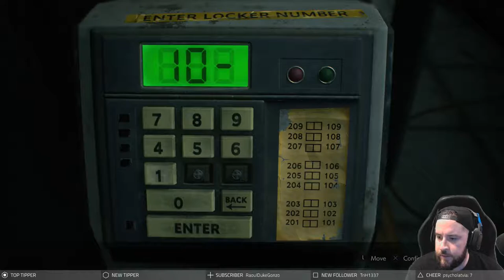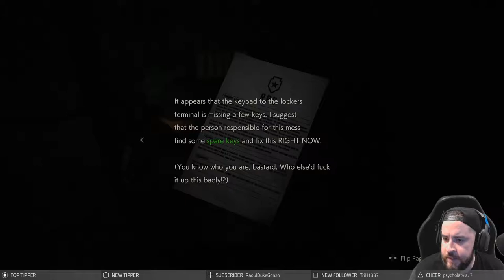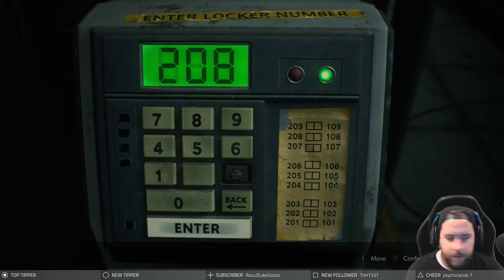Let's Play Resident Evil 2 - Leon Part 2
Resident Evil 2 is a survival horror game developed and published by Capcom. It is a remake of the 1998 game Resident Evil 2. Players control rookie police officer Leon S. Kennedy and college student Claire Redfield as they attempt to escape from Raccoon City during a zombie apocalypse. It was released worldwide for the PlayStation 4, Windows, and Xbox One on January 25, 2019. Critics universally praised the game for its presentation, gameplay, and faithfulness to the original.

Steam Randm_Hero_